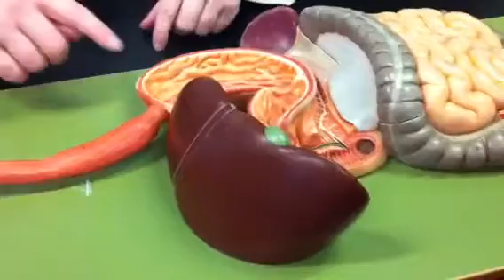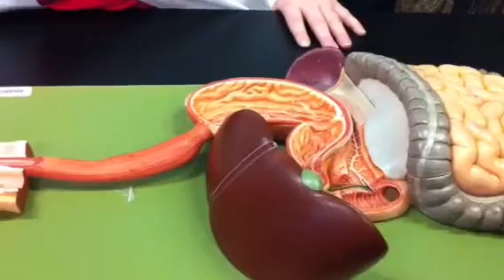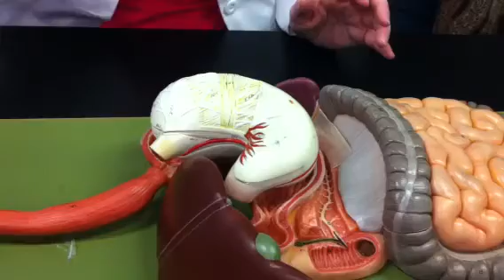Digestive system part 1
Digestive anatomy for A&PII